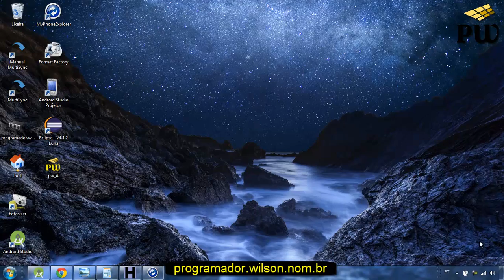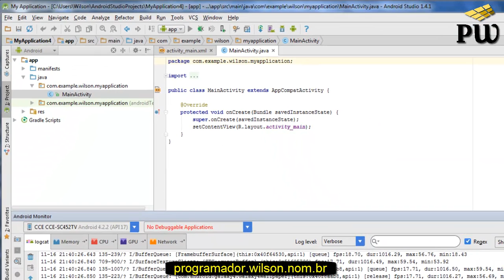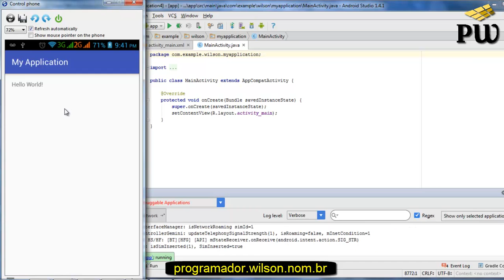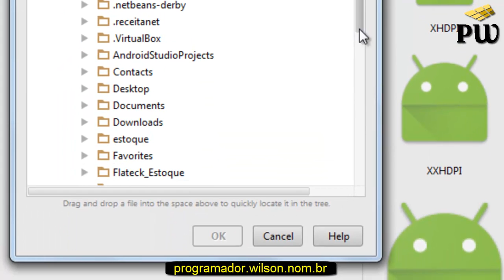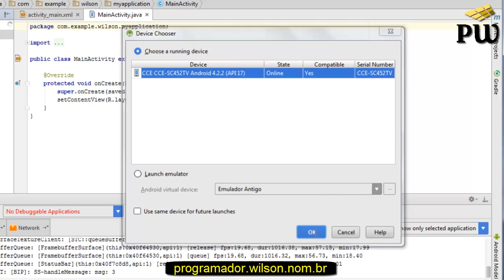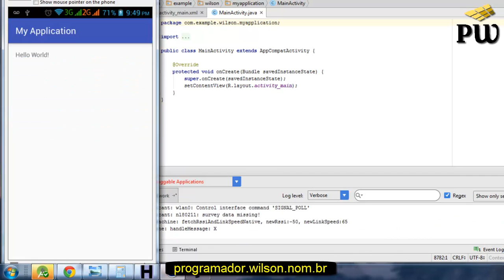Alterando icone do APP - Android Studio - 224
Alterando icone do APP
The official Android IDE